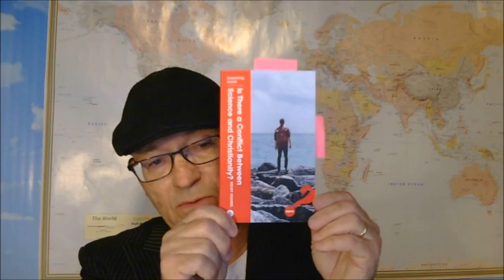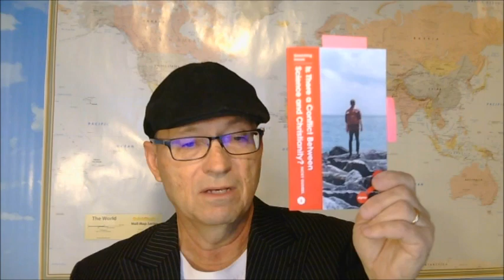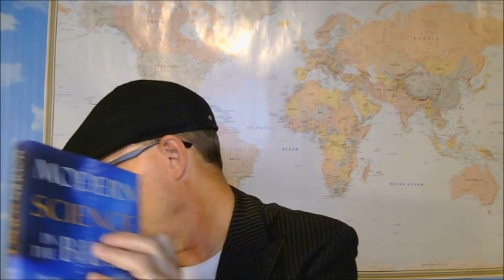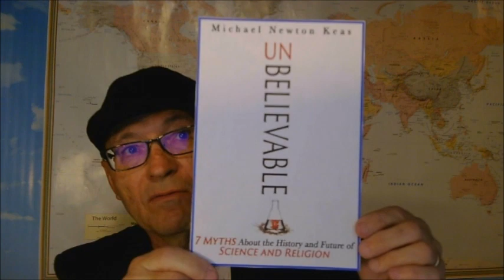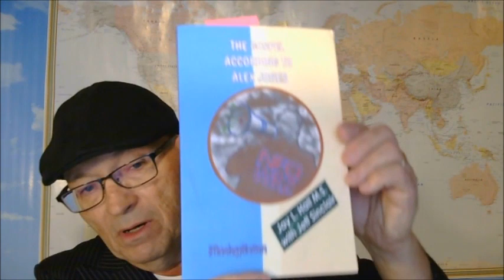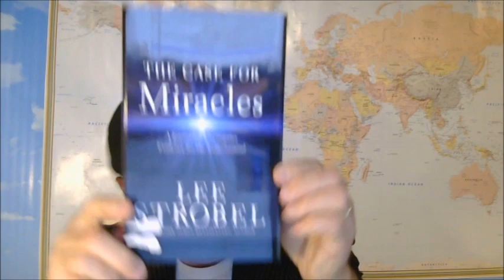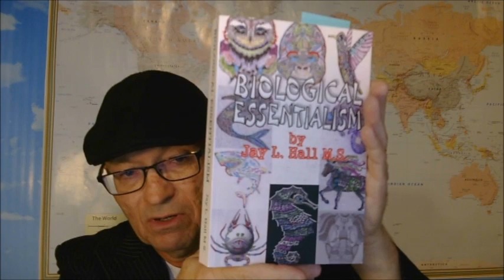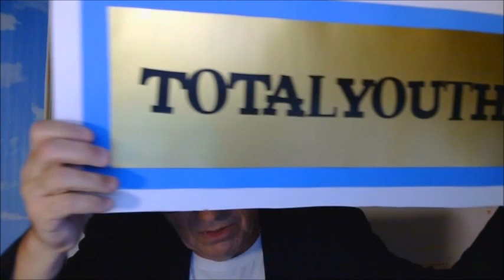Young Earth Today 2030 - Alpha vs. Beta, Got SciFry?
Welcome to Young Earth Today 2030 - Alpha vs. Beta, Got Sci-Fry?
It is "more better" (beta) to go with Genesis as Real History (not poetry).
Of course, I'm referencing Science Friday (npr).
Today's topic is an Alpha Course booklet:
Is There a Conflict Between Science and Christianity? by Nicky Gumbel (2016 ed.).

note: Go to my site Total Youth dot US & go to the Young Earth Science blog for the linx.

The Alpha Course is a 15-session intro to Christianity.  More than 10 million people have been influenced.  It started with Anglican Holy Trinity Brompton in 1977.
TIME mag had an article "God vs. Science" and in it there was a quote from Paul Bloom: "Religion and science will always clash" (Gumbel, pp. 7,8). Bloom misrepresented & criticized Ben Carson in the Atlantic.  Bloom is a Psychology Prof at the University of Toronto.  Did Dr. Bloom separate twins connected at the head?
Ben Carson gave the Commencement Speech @ Emory University in 2012, how about Dr. Bloom?  I met Dr. Carson in Midland, Texas when he was running for President.

Writing in the Atlantic, Paul Bloom claims that science is superior to faith.
Solomon was a scientist, Dr. Bloom should read 1 Kings 4:29-34.
Modern Science in the Bible by Ben Hobrink is a great resource - it was published by Simon & Schuster!!
Former evolutionist Ben Hobrink lives in the Netherlands and works with Open Doors.
He now holds to the traditional view: Creation In Six Days CISD a Global Flood and a youthful planet.

The remedy to Brother Nicky's book is Six-Day Creation by Robert Gurney.
This is also a short book that came from Britain.

Nicky brings up the Galileo affair, "... there have certainly been periods in the history of Christianity when the church has opposed the results of scientific study. Galileo, the seventeenth century Italian astronomer, found himself in conflict with the Roman Catholic Church over his discovery that planets revolve round the sun. He was tried by the inquisition in Rome, ordered to recant and spent the final eight years of his life under house arrest"  (Gumbel, p. 8).

I'd recommend Seven Myths by my old pal Michael Keyes:
Unbelievable: 7 Myths About the History and Future of Science and Religion by Michael Newton Keas.

Gumbel spoke of the Scopes "Monkey" Trial, "Persecution of scientists did not end in the seventeenth century. As late as 1925, John T. Scopes, a high-school teacher from Drayton, Tennessee, was prosecuted for violating the state law by teaching the theory of evolution" (Gumbel, p. 8).
One of my earliest published papers on origins was on the Scopes Trial.
"The Scopes Trial and After" by Jay Hall (Origins Research, Vol. 2, No. 2, 1979).
The Real Truth about the Scopes Trial is found in Monkey Business by Marvin Olasky of World Magazine.  Scopes got dragged into a publicity stunt to promote the town of Dayton.  He was no activist for Darwinism, he wound up in Venezuela with Gulf Oil.
Monkey Business is highly recommended!

What do you know about Alex Jones?  Conspiracy or Else!
Does Jones teach the True Gospel?  Why is he so popular?
Find out and get your copy of The Gospel According To Alex Jones today!
Just search "Alex Jones" on the Barnes & Noble site (look for Alex with a bullhorn).
Yours Truly, Jay Hall M.S.
I was a journalist for a year and had the privilege to interview Maya Angelou.
Now back to the show ...

When Nicky speaks of "persecution," one wonders if he saw Ben Stein's bold venture EXPELLED which features Richard Dawkins (b. 1941) in the finale.
For more on the attacks on Darwin Doubters, including careers being destroyed, see Slaughter of the Dissidents by Jerry Bergman (and the 2 sequels ‼).

On page 9, Nicky talks about miracles: "... it is argued that the assured results of modern science are in direct conflict with the teaching of the Bible.  Some would say, for example, that modern science shows that miracles do not happen, whereas the Bible is full of miracles."
Brother Nicky should look into The Case for Miracles by Lee Strobel:

Nicky rightly points out that Science has a Christian basis (pp. 9-11).  God gave us the wisdom to understand the Equations of Creation.
One example of science *in* the Bible is the expanding Cosmos: Is. 40:22, Job 9:8,9, Is. 45:12, Is. 42:5, Jer. 10:12 and Zech. 12:1.

my site: Total Youth dot US
"Open wide your soul and mind, Nicky!" ♫ (ApologetiX parody, c.f. Jn. 3)